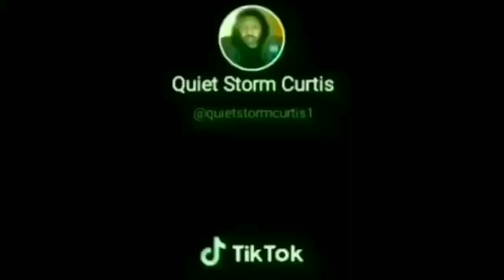How To Train A Fire Tornado Part II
How to train a tornado Part II. How to make a fire tornado. TikTok Comedy